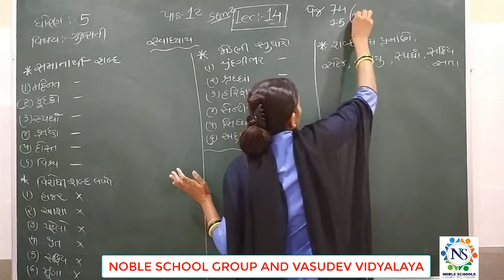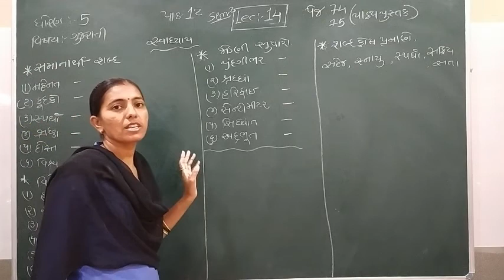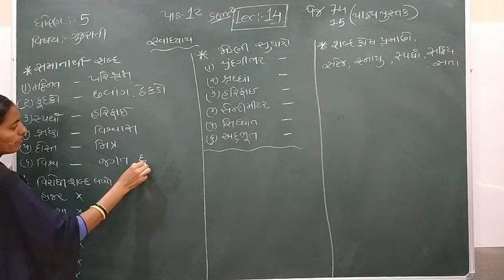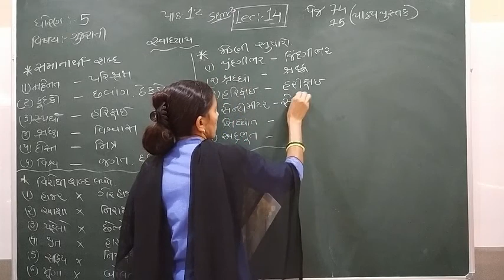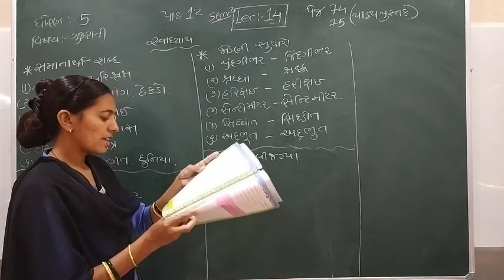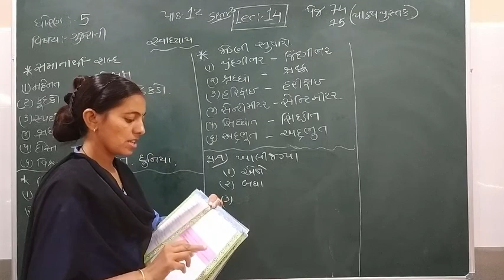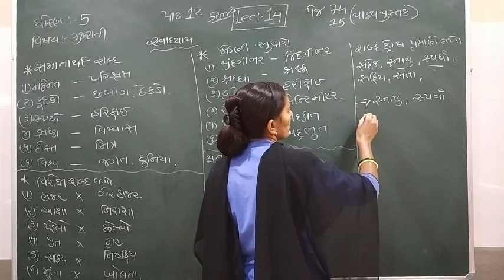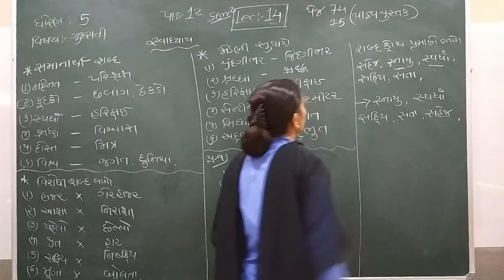Standard - 5 Gujarati Semester - 2 Lecture - 14 by Rachnamadam